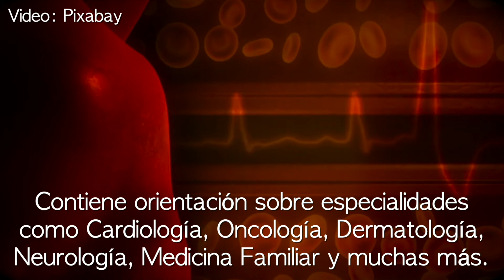EBSCO Dynamed | Qué contiene la base de datos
Ayuda a los profesionales médicos a encontrar, de manera rápida, respuestas basadas en evidencia para tomar sus mejores decisiones de tratamiento.